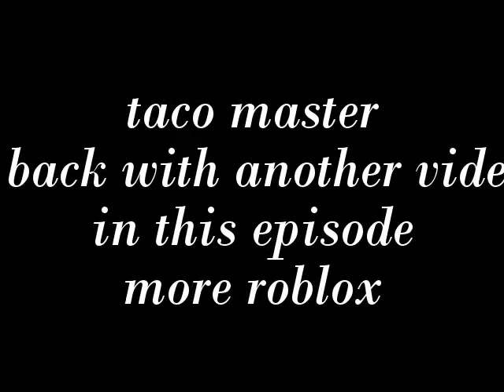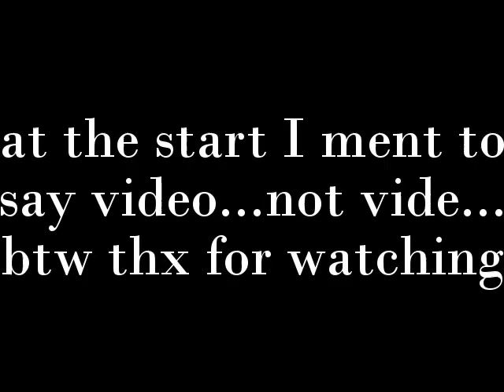roblox pt3...fnaf roblox game